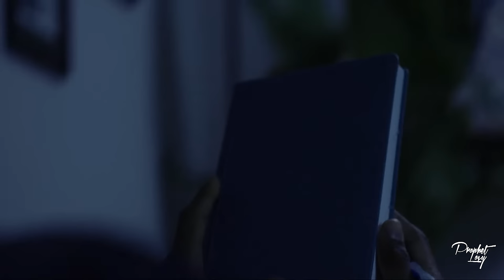HOW TO INTERPRET DREAMS PT.1 // REVEALED // PROPHET LOVY L. ELIAS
HOW TO INTERPRET DREAMS